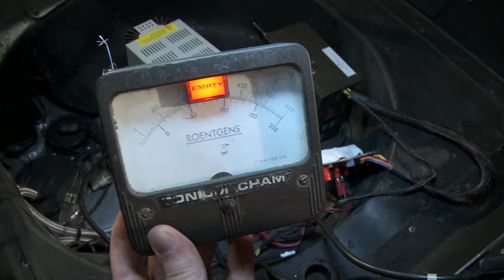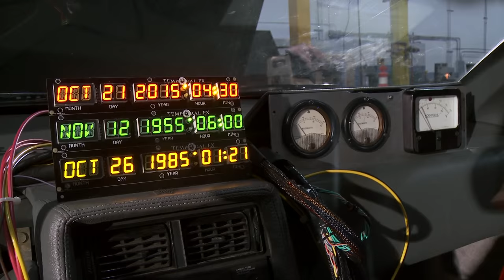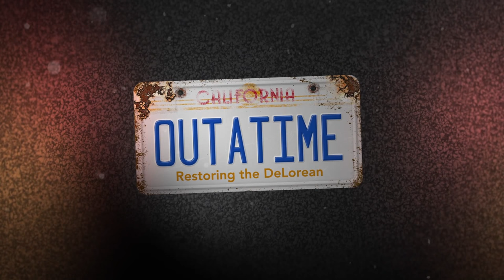OUTATIME: Restoring the DeLorean TRAILER